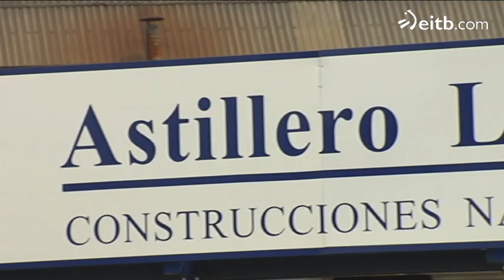La Navaleko langileen erreakzioak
Europako Batzordeak ontzigintzari 2007tik gaur arte jasotako laguntza fiskalak bueltatzera behartu dio gaur. Sestaoko La Navaleko langileak itxialdia egin dute ontziolan erabaki horren aurka egiteko.